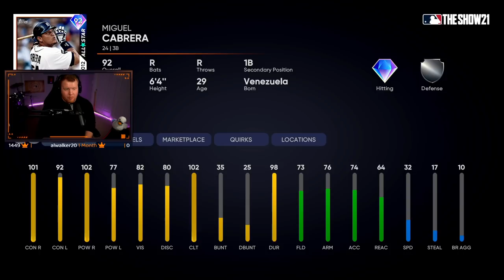I Got 40 Wins In The Event And Got *92* Miguel Cabrera! | MLB The Show 21 Diamond Dynasty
I got 40 wins in the current event in MLB The Show 21 Diamond Dynasty and got 92 Miguel Cabrera! He debuted in Ranked Seasons!

Hope you enjoyed the video! It helps a lot! Thanks!

LIGHTING FOR VIDS
SICK COLORED LIGHTS
PSN CODES

Listen ad-free with YouTube Premium
Song
On & On
Artist
AEI (on behalf of NCS); LatinAutorPerf, ASCAP, BMI - Broadcast Music Inc., Featherstone Music (publishing), and 20 Music Rights Societies